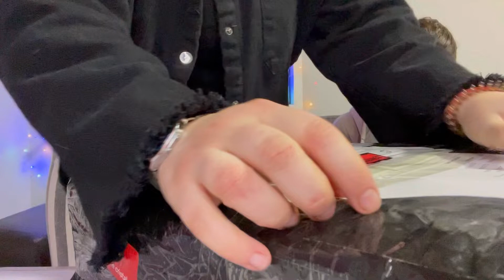Probando una ginebra con MARIHUANA 🍁🍸